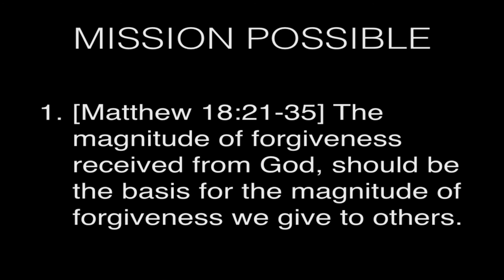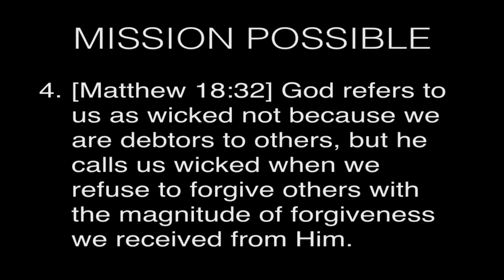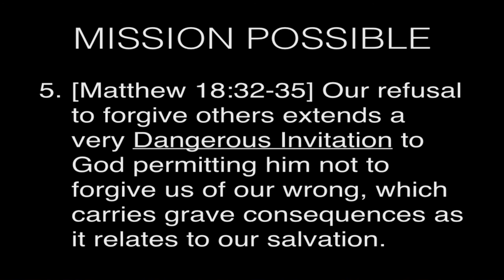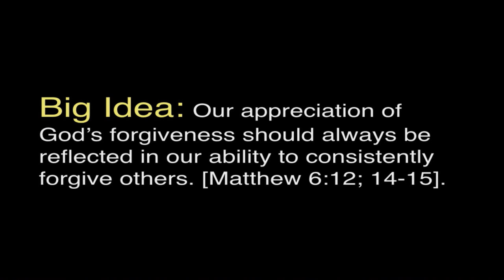Dangerous Invitation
Wednesdays 6:30p.m.